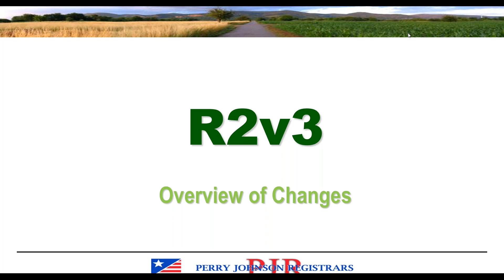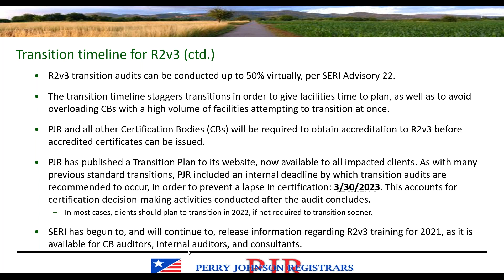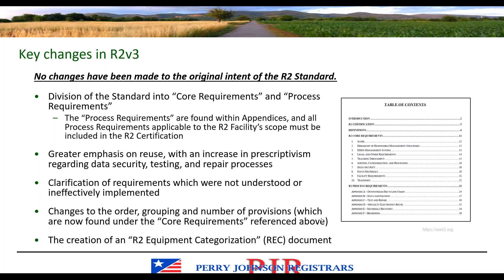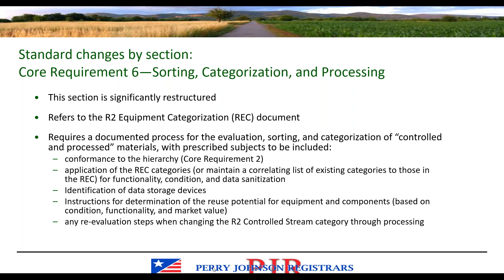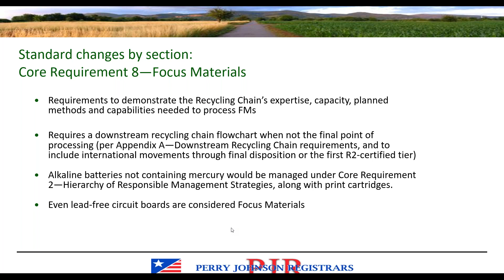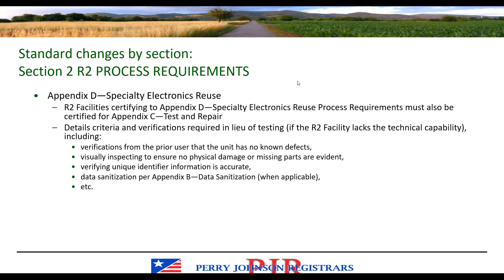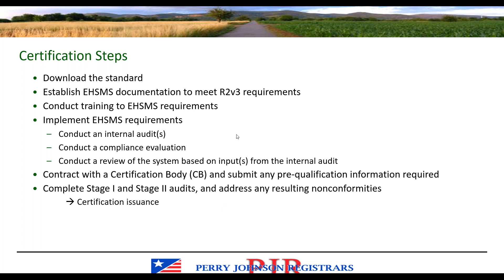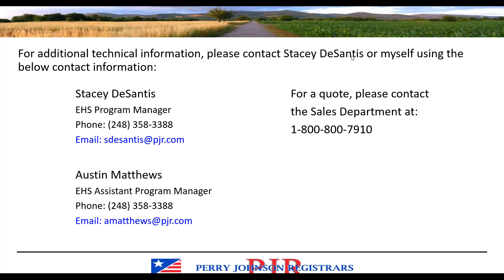R2V3 Overview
Presented by Perry Johnson Registrars, Inc. on May 25th, 2021.